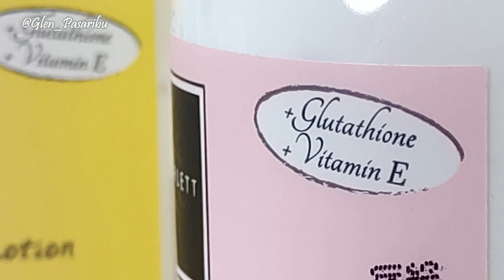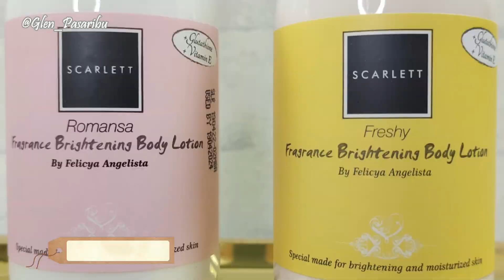Punya daging sedikit? masak ini saja. Sekeluarga bisa makan sepuasnya! Rawon Daging Sapi Spesial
Kali ini masak Rawon Daging Sapi Spesial resep dari mertua. Rawon Daging super empuk dan enak dengan kuah bumbu kaya rasa khas Jawa Timur yang meresap banget deh. Resep Rawon Daging Sapi ini cocok nih buat menu kumpul keluarga. Bahan Rawon Daging ini simpel dan cara masaknya mudah.

RESEP RAWON DAGING SAPI SPESIAL
500 gr daging sapi
2 sdm kecap manis
1 sdm gula merah
1 batang sereh
1 ruas lengkuas
2 lembar daun jeruk
2 lembar asam gelugur
Garam secukupnya